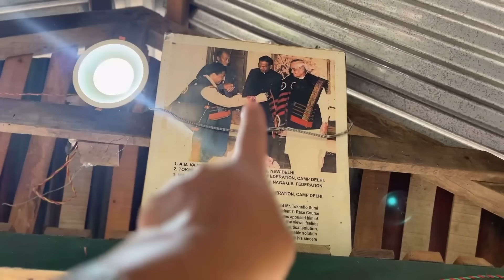Trying out something new in Nagaland | New adventure in Niuland , Nagaland